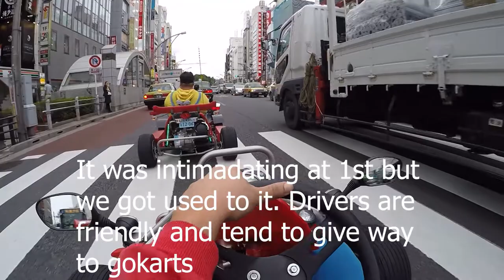Gokarting in the streets of Tokyo Japan @ Akihabara Mari Kart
Shot with gopro hero 4 and karma grip gimbal